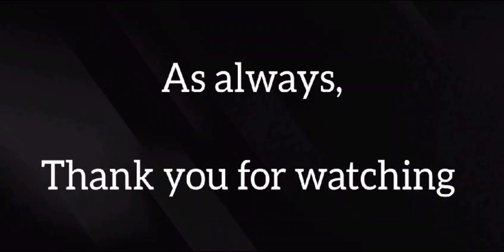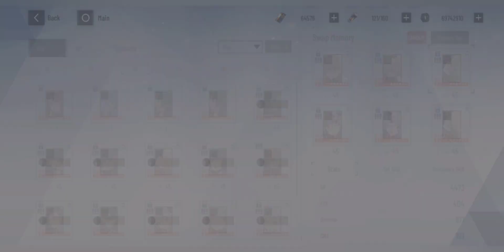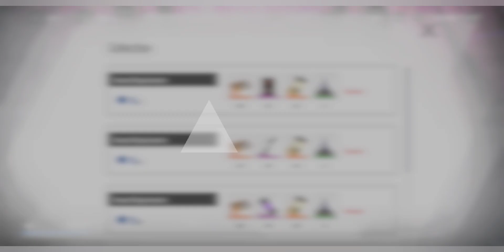Punishing Gray Raven: HyperSpace Callapse: All Stages 100% (No Death) [DMXIII]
Version: Mobile

Day: 12/12/2023

Player: DMXIII

Platform: Android

Display Size: 6.4" Max Vision display

Resolution: HD+ (1560x720) | 269ppi

Processor: Qualcomm® Snapdragon™ 665 Mobile

Info: Punishing Gray Raven: HyperSpace Callapse: All Stages 100% (No Death) [DMXIII]

- Timer:

00:00 -

- Additional Info:

- Thumbnail: DMXIII

- Script by: DMXIII

- Musician: BatchBug